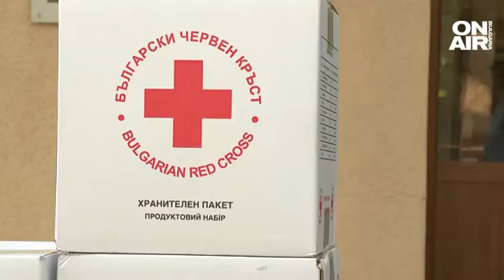Откъснати остават пътища в част от южното ни Черноморие, откриха дарителска сметка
Южното Черноморие постепенно се възстановява от водното бедствие в Царево и региона. Местните скърбят за загиналите майка и дъщеря - председателят на Районния съд в града Мария Москова и нейната дъщеря д-р Даниела Йорданова, уважаван ветеринарен лекар. От МВР съобщиха, че няма бедстващи хора на територията на общината.